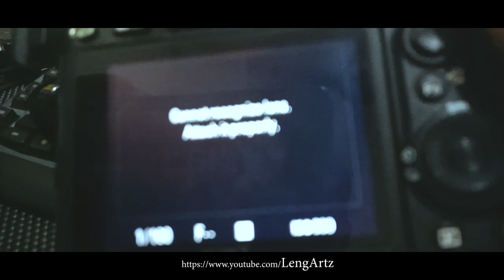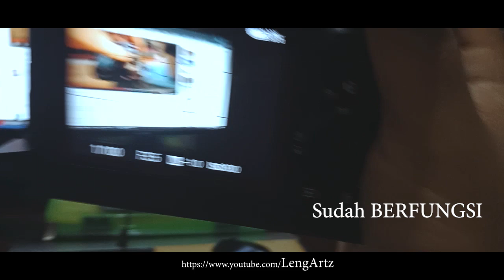How to Fix "Cannot recognize lens attach it properly" Sony Kit lens, 16-55mm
Cara nak repair masalah kit lens sony..
do it on your risk !!